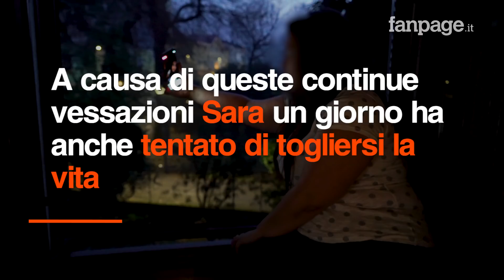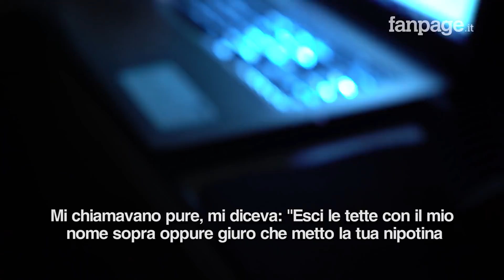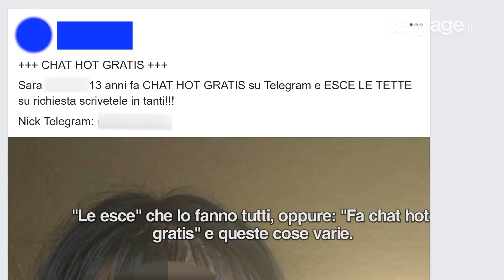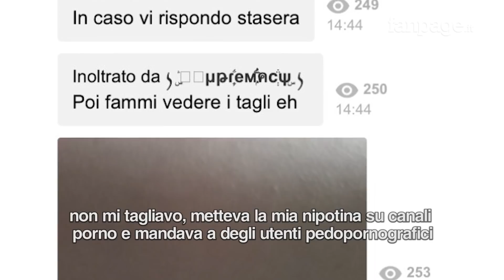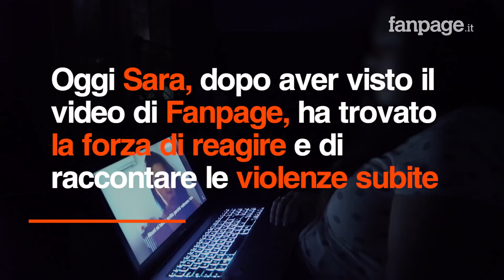Shitstorm, il racconto di una vittima: "Hanno messo le foto della mia nipotina su canali porno"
Sara (un nome di fantasia), è una ragazza minorenne che all'età di 13 anni è stata vittima di shitstorm. Giocando ad un gioco per pc conosce un ragazzo, che la invita ad iscriversi a Telegram per conoscersi. Sara entra in diversi gruppi della chat ed inizia ad essere minacciata dalla fidanzata di questo ragazzo. Il suo numero di telefono viene sparso in rete e, attraverso un link ricevuto via chat, dei malintenzionati riescono a rubargli tutte le informazioni dallo smartphone. Contatti, foto e video personali diventano arma di ricatto per la giovane Sara, che viene costretta ad inviare foto porno e a tagliarsi le braccia per evitare che le foto della sua famiglia e della sua nipotina di 6 anni vengano pubblicate su siti pedopornografici. Dopo aver visto il video di Agnese, Sara decide di raccontare tutto ai suoi genitori e denunciare questi criminali.